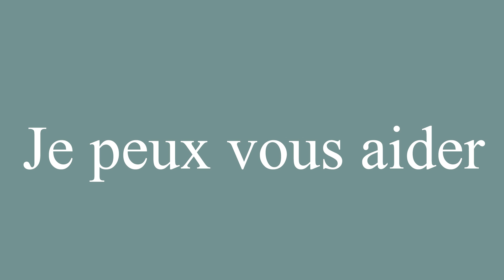How to Pronounce ''Je peux vous aider'' (Can I help you?) Correctly in French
Learn how to say and properly pronounce ''Je peux vous aider'' in French with this free pronunciation tutorial. Apprenez à prononcer des mots en français grâce à nos tutoriels.